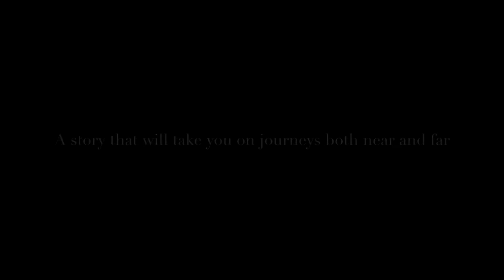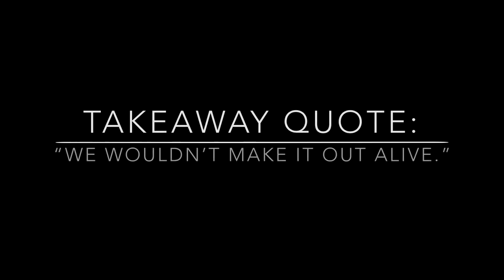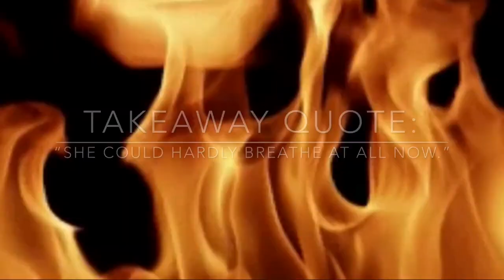Dead of Night by Michael Stanley & Orenda Books (Book Trailer)!!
In addition to being a Graduate Student, Book Blogger, and YA/Thriller writer, I also create Epic, Elaborate, Extended Book Trailers featuring Dream Casts (Fancasts), A Soundtrack, Crisp Graphics, and Takeaway Quotes!

Dead of Night (by authors Michael Sears and Stanley Trollip aka Michael Stanley) is a story about finding a presumably kidnapped wildlife conservationists in Africa. When his love, a Journalist for National Geographic, is recruited to find and rescue him and also maintain his work as a Rhino Conservationist there are epic battles of greed, ivory trafficking, and wild confrontations all culminating in a reveal you will never see coming!